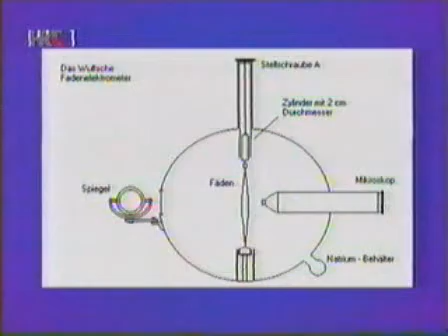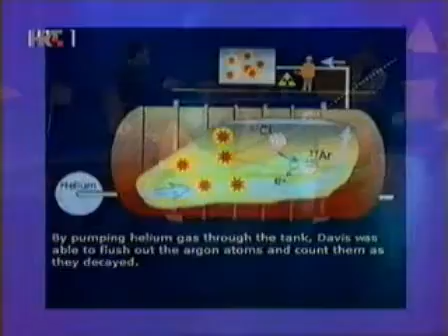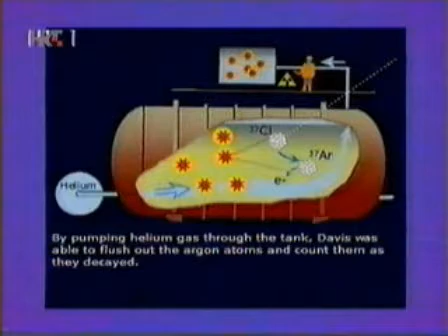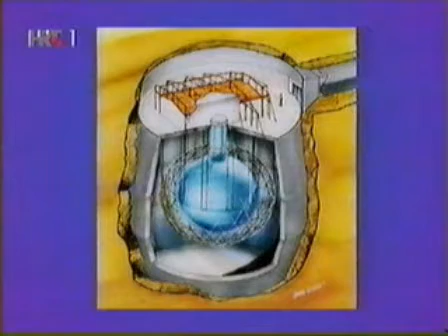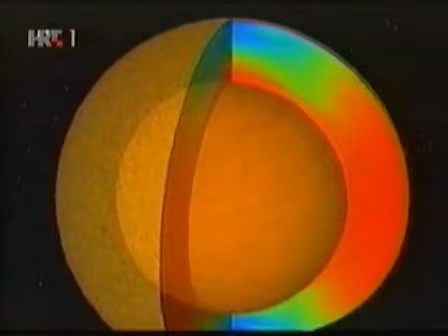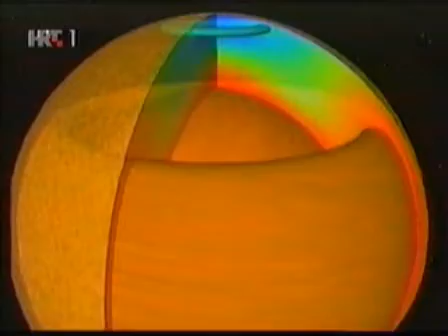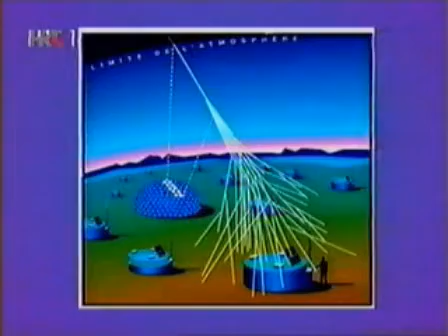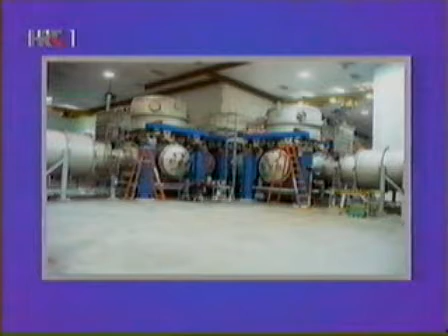Na Rubu Znanosti - 2005 02 08 - Sljedecih deset trilijuna godina